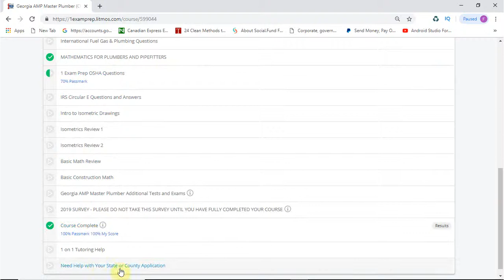How to Become a Georgia Master Plumber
Get one step closer to becoming a Georgia Master Plumber with a prep course designed by 1ExamPrep to help you conquer the required Georgia Master Unlimited Plumbing examination.

Use the online course structure to tailor your prep to your individual learning style. You’ll have a full year of access to the online course.

1-hour test-taking techniques and practice exams
Highlights and Tabs locations for all reference materials
Book overview and instructional videos
Practice Exams with 100's of test questions in a simulated format
1 year of online